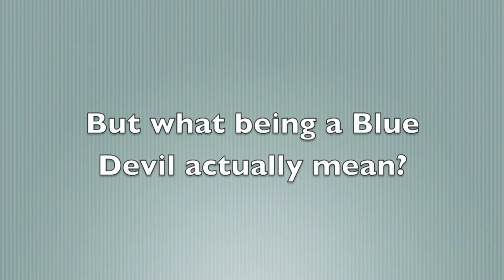WHS - What It Means to be a Blue Devil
2015 VERSION

Wickliffe High School does not own the rights to any of the songs in this video.

A Jake Skiba Production